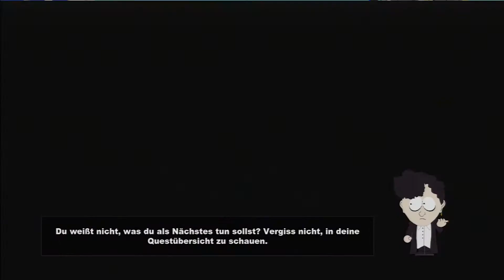Let's Play South Park Der Stab der Wahrheit [Uncut] - PS3 [HD] #14 Prügel für die Girls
Rektalyn präsentiert euch die Uncut Fassung von South Park der Stab der Wahrheit. Mit deutschen Untertiteln und auf der Playstation 3 gespielt. Erlebe das epische Rollenspiel im South Park Universum mit Cartman, Kenny, Butters und allen anderen Charakteren die wir lieben. Wir von Weplaygamesforu wünschen euch viel Spaß bei diesem Let's Play South Park Der Stab der Wahrheit.

***   South Park Der Stab der Wahrheit [Uncut]   ***
Ein Rollenspiel aus dem Hause Obsidian, Publisher ist UBisoft.

***   Let´s Play South Park Der Stab der Wahrheit [Uncut]   ***

Ihr habt Interesse an dem Spiel und wollt uns unterstützen? Dann Kauft es doch über diesen Amazon